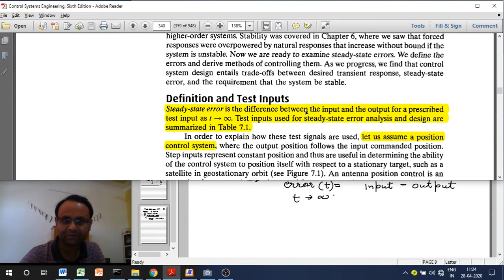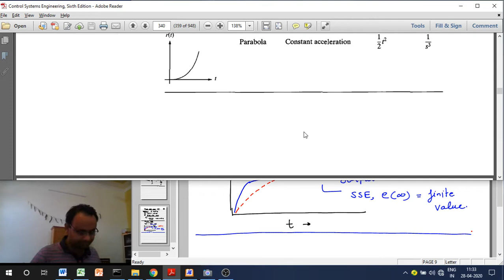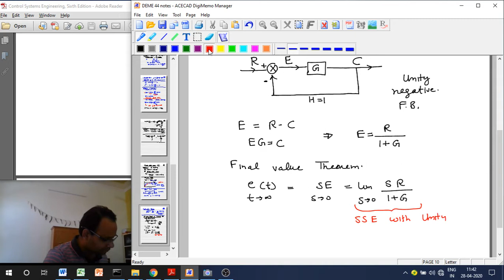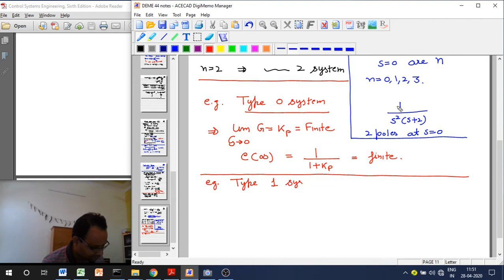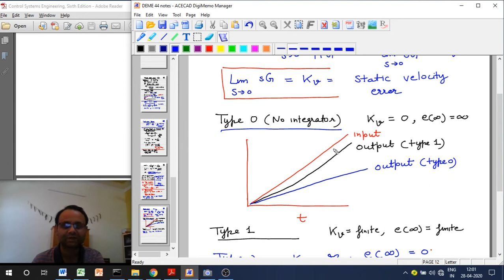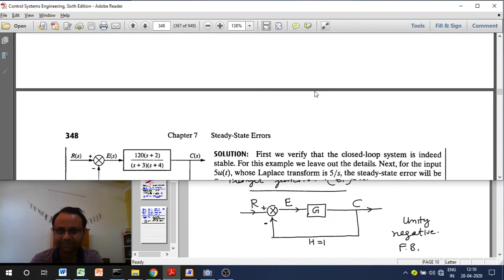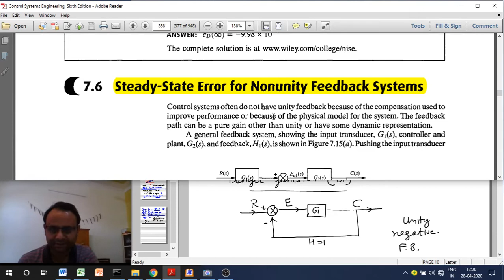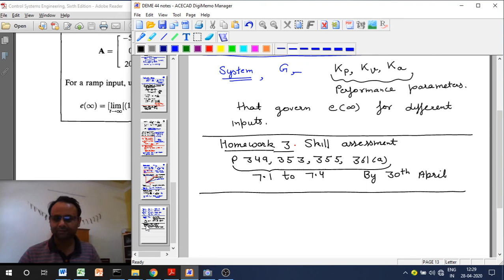Lecture 7 Steady state error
Steady state error